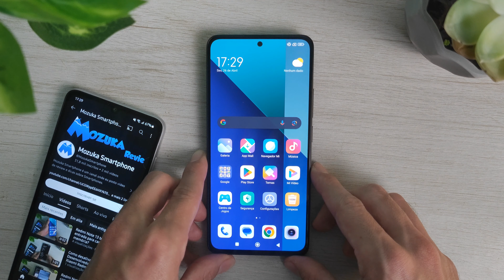Como mudar o FPS do gravador de tela no Redmi Note 13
✅ Onde Comprar

Neste vídeo vou falar sobre como mudar o FPS do gravador de tela no Redmi Note 13